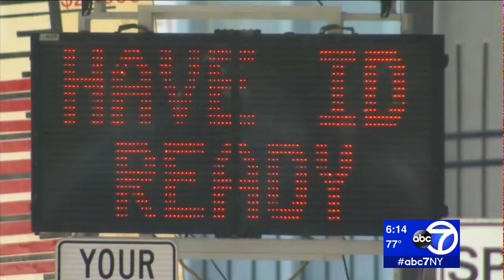Detained pizza deliveryman speaks after being reunited with family on Long Island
There was a happy reunion for a family on Long Island after a judge ordered the immediate release of an Ecuadorean immigrant being held for deportation after he delivered pizza to a Brooklyn Army installation.

Pablo Villavicencio said he thought he would lose his daughters and his wife when he was detained at Fort Hamilton nearly two months ago.

NEW HERE? –